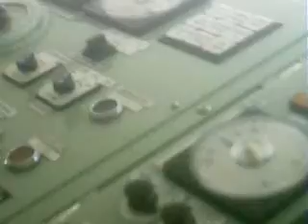CPC HRM Field Trip Part 2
This sequel of CPC HRM educational trip features the trip to bohol. This is what the whole trip package is all about guys.  This doesn't include the seminar conducted during the trip. Happy viewing.